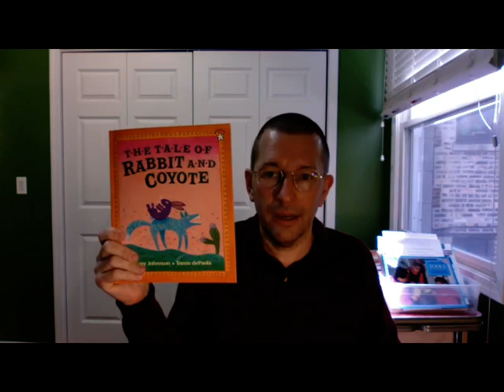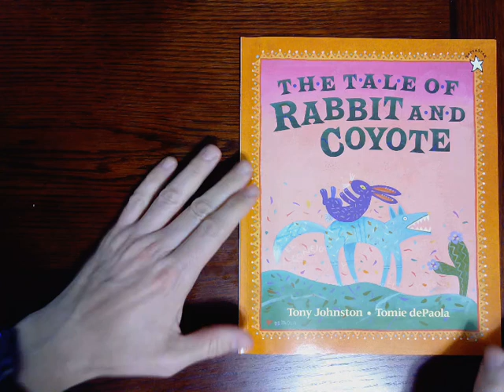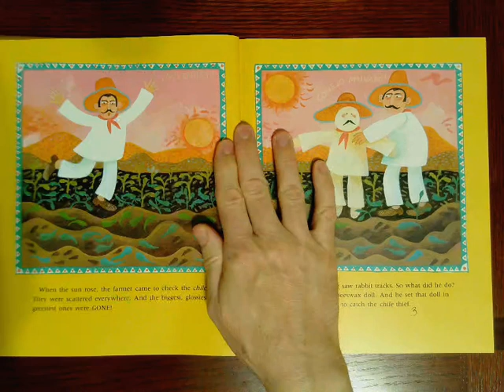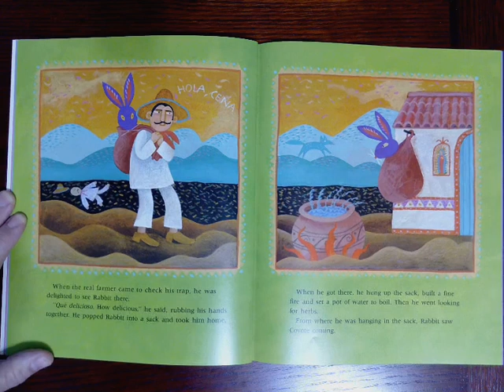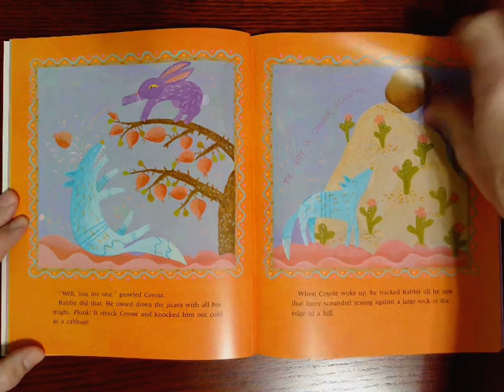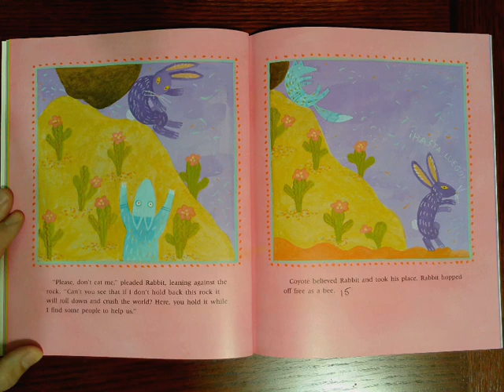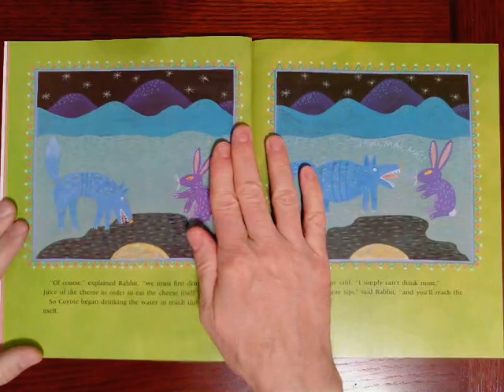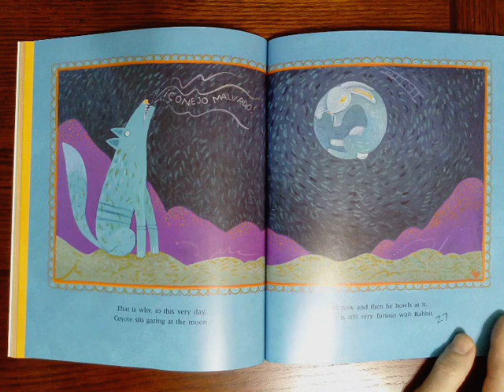The Tale of Rabbit and Coyote - Read Aloud and Writing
The title is "The Tale of Rabbit and Coyote". It is part of our theme on fables. After the read aloud, be sure to have your writer's notebook, a pencil and some crayons so you can write about the book. Share your writing with me on ClassDojo.